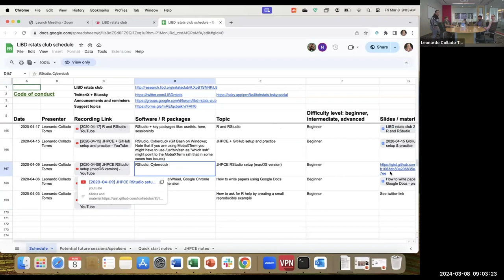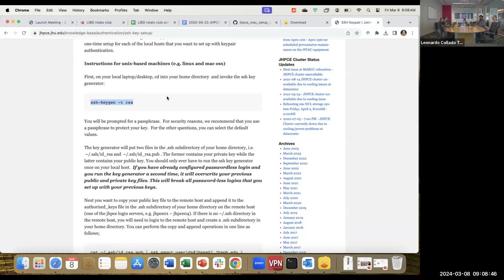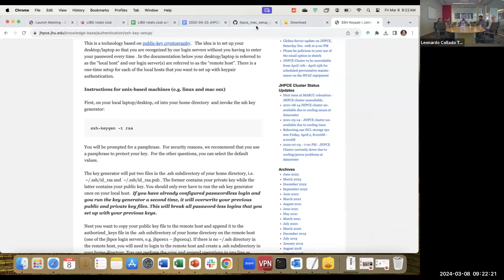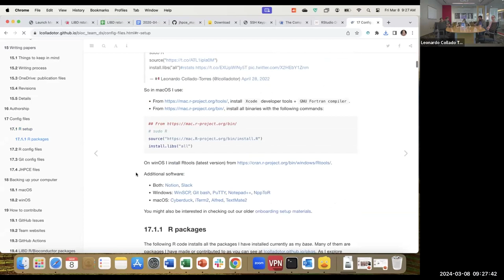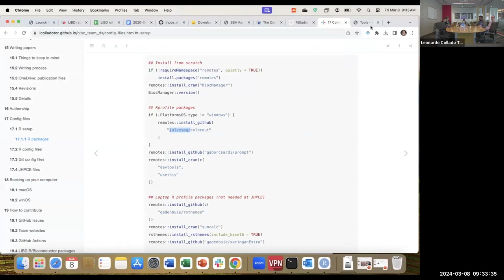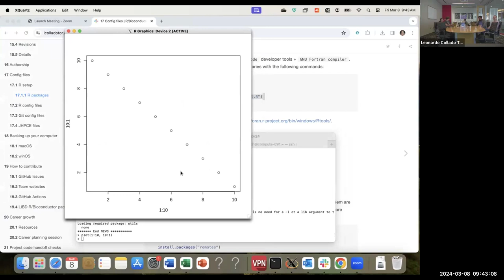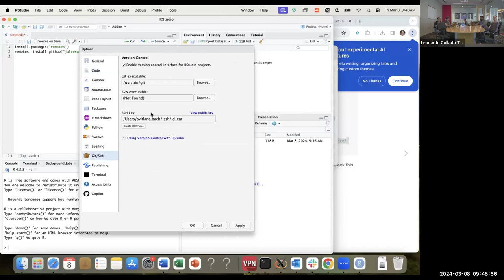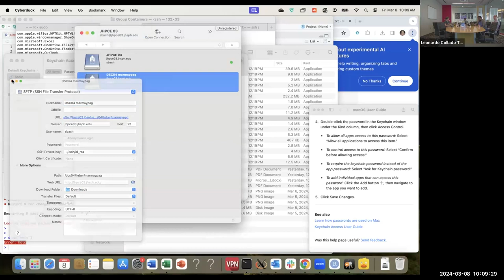[2024-03-08] macOS setup (shorter version)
For more information about the materials discussed in this video, check from our "[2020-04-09] JHPCE RStudio setup (macOS version)" original longer version video.

See the end of the video for how we fixed the Cyberduck / macOS keychain issue that initially got us locked out of JHPCE. Basically, Keychain Access was saving the JHPCE password and getting in the way of using the ssh key we had made, which led us to getting temporarily locked out of JHPCE.